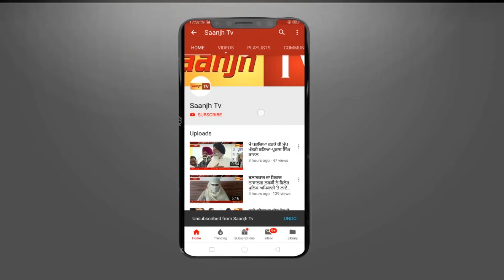ਜਲੰਧਰ ਹਸਪਤਾਲ ਵਿਚ ਡਕਟਰਾਂ ਦੀ ਖੜਕੀ ! ਕੱਢੀਅਾ ਗੰਦੀਅਾਂ ਗਾਲਾਂ,ਲਹੂ ਲੁਹਾਣ ਹੋ ਪਹੁੰਚੇ ਸਿਵਲ ਹਸਪਤਾਲ ਤੇ ਕਟਵਾੲੀ MLR